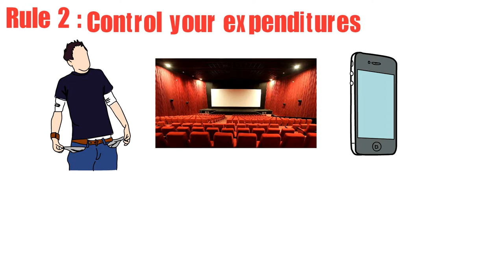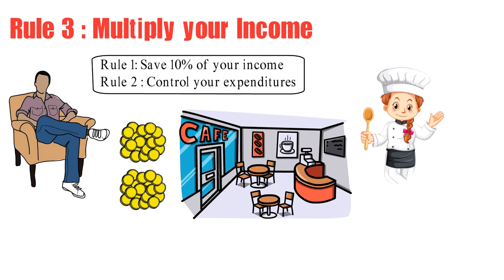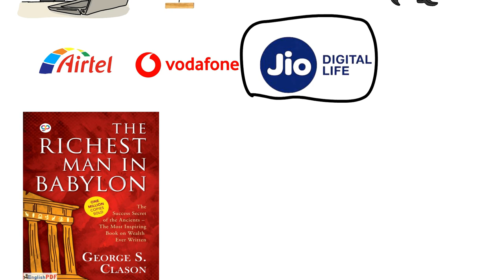The Richest Man in Babylon Book Review in Tamil | Jenis Amalraj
The Richest man in babylon tamil | Tamil Book Review| Tamil Audio Book |

Hi friends,
The Richest Man in Babylon is a 1926 book by George S. Clason that dispenses financial advice through a collection of parables set 4,000 years ago in ancient Babylon. The book remains in print almost a century after the parables were originally published, and is regarded as a classic of personal financial advice.

The First Cure: Start thy purse to fattening.Arkad advises on saving 10% of your annual income to start building up your wealth (or purse): "For every ten coins thou placest within thy purse take out for use but nine. Thy purse will start to fatten at once and its increasing weight will feel good in thy hand and bring satisfaction to they soul".

The Second Cure: Control thy expenditures.Arkad advises against luxury expenditures that ultimately become confused as necessities: "The gold we may retain from our earnings is but the start", and, "What each of us calls our 'necessary expenses' will always grow to equal our incomes unless we protest to the contrary", and, "Confuse not the necessary expenses with thy desires".

The Third Cure: Make thy gold multiply.
Arkad advises to invest and to compound the investment return from these savings: "The earnings it will make shall build our fortunes ... Learn to make your treasure work for you. Make it your slave. Make its children and its children's children work for you".

The Fourth Cure: Guard thy treasures from loss.
Arkad advises against taking a risk of loss and investing get-rich-quick schemes: "Is it wise to be intrigued by larger earnings when thy principal may be lost? I say not. The penalty of risk is probable loss. Study carefully, before parting with thy treasure, each assurance that it may be safely reclaimed. Be not misled by thine own romantic desires to make wealth rapidly"

The Fifth Cure: Make of thy dwelling a profitable investment.
Arkad advises buying versus renting your principal residence, and using your residence to establish a business: "I recommend that every man own the roof that sheltereth him and his", and, "Nor is it beyond the ability of any well-intentioned man to own his home".

The Sixth Cure: Insure a future income.
Arkad advises on having a pension and future retirement income: "Therefore do I say that it behooves a man to make preparations for a suitable income in the days to come, when he is no longer young, and to make preparations for his family should he be no longer with them to comfort and support them".

The Seventh Cure: Increase thy ability to earn.
Arkad advises to keep developing your own skills to increase your investing wisdom and also to increase your earnings power: "The more of wisdom we know, the more we may earn", and, "That man who seeks to learn more of his craft shall be richly rewarded".